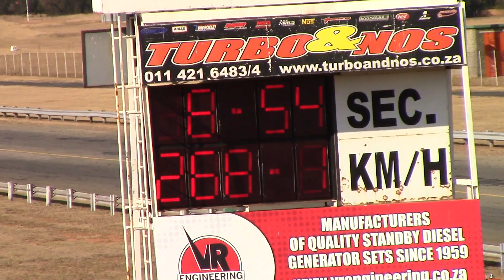Duppie du Plessis in action - 30 July 2016